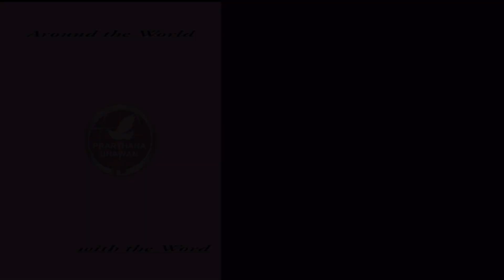Vachan Abhishek By Br. Anthony EP 50